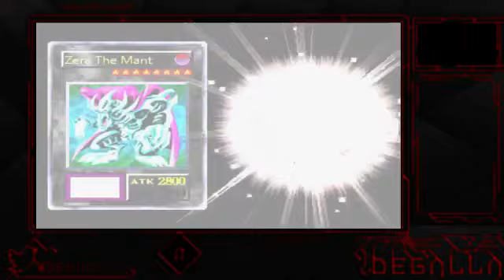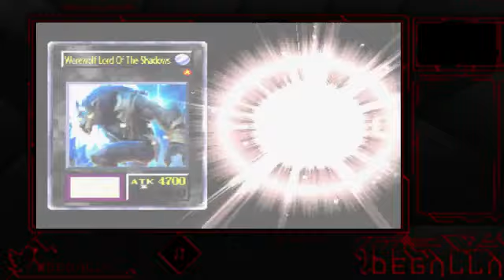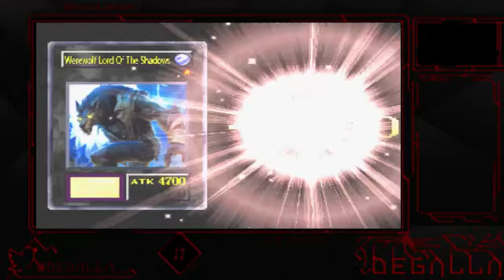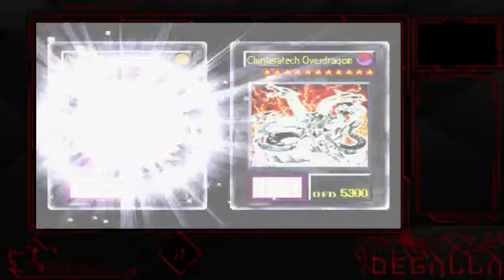YU GI OH FM REBORN LEGENDARY 2 FULL ULTIMA ATUALIZAÇÃO